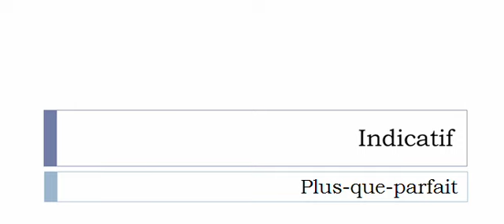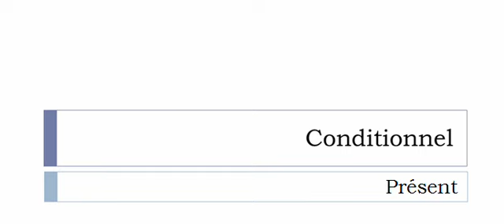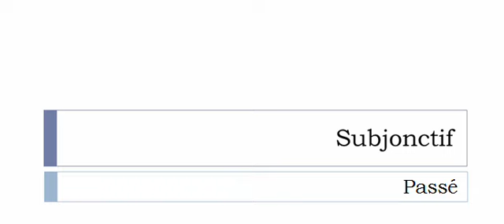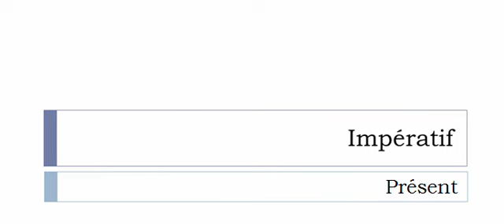Imparare il francese = Coniugazione = Désavantager